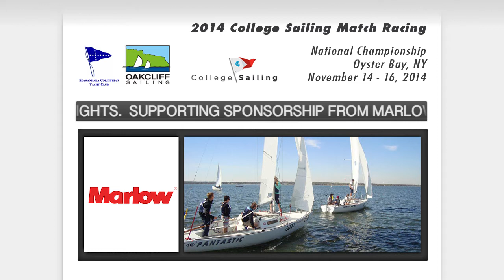ICSA Match Race Champs Videos Saturday and Sunday Nights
Look here for video coverage of the ICSA Match Race National Championship 2014 the nights of Saturday, November 15 and Sunday November 16. Video coverage provided by Chris Love Productions.